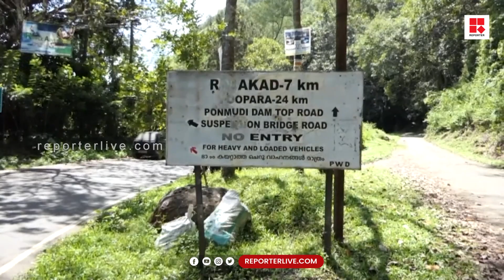'കെട്ടിടങ്ങള്‍ക്ക് കൂടുതല്‍ തുക ഈടാക്കി ക്രമപ്പെടുത്താനുള്ള സര്‍ക്കാര്‍ നീക്കം അഴിമതിക്കുള്ള അവസരം'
ആയിരത്തി അഞ്ഞൂറ് സ്വകയര്‍ ഫീറ്റിന് മുകളിലുള്ള കെട്ടിടങ്ങള്‍ക്ക് കൂടുതല്‍ തുക ഈടാക്കി ക്രമപ്പെടുത്താനുള്ള സര്‍ക്കാര്‍ നീക്കം അഴിമതി നടത്താനുള്ള അവസരം സര്‍ക്കാര്‍ തുറക്കുകയാണെന്ന് ഇടുക്കി മുന്‍ ഡിസിസി പ്രസിഡന്‍റ് റോയ് കെ പൗലോസ്|idukki Roy K Paulose DCC president against government

Shows Telecasted:

* Editor's Hour
* Meet The Editors
* Close Encounter
* 3 PM Debate
* Reporter Interactives
* My Doctor

With Regards
Team Reporter